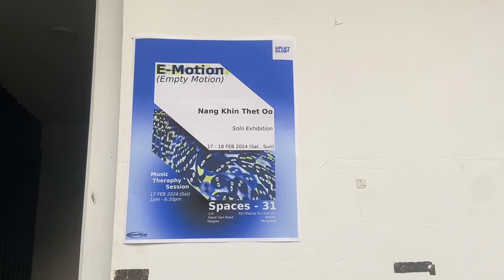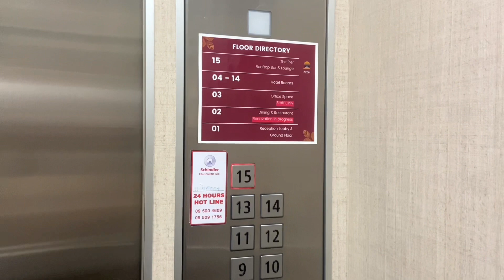A Week in my life in Yangon🇲🇲 |Sumyatttv| Psychedelic Culture1943ပန်းချီပြပွဲ |The Pier